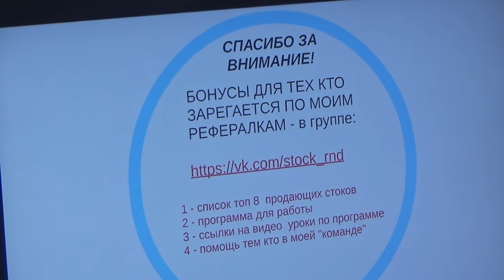Стоковая фотография. Лекция фотографа Дмитрия Мельникова на второй встрече ростовских фотографов.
Это уже вторая встреча Ростовских фотографов в 2017 году.